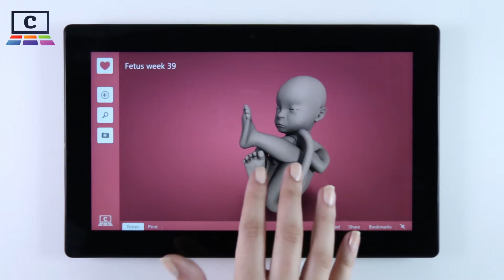Fetus week 39 : Human Biology / Biologie člověka